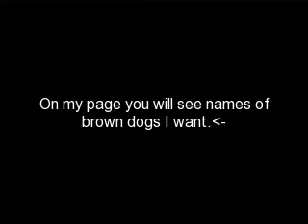Hi Everyone!!!!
Welcome,Hi,Hello!